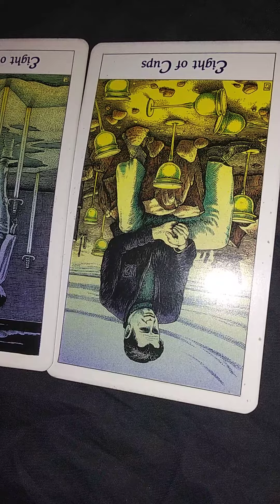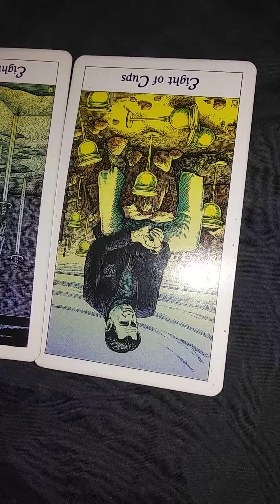Jackson Wang Future Spouse Tarot Reading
In this video, I'm doing a tarot reading for Jackson Wang future spouse